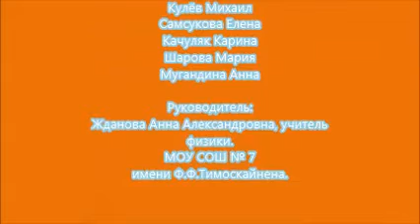ШКОЛА №7 5А КЛАСС (фестиваль машин руба Голдберга)